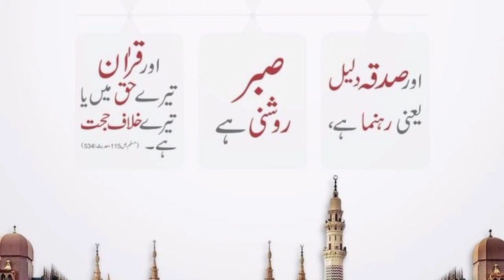Hazrat Muhammad saw ka Farman || Safaye Nisf Eman Hai || Rayyan tv